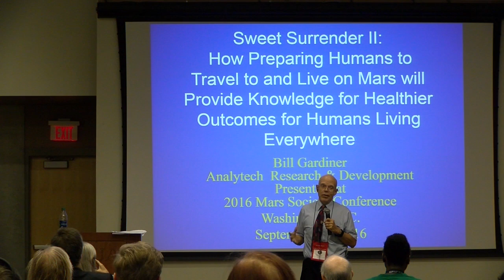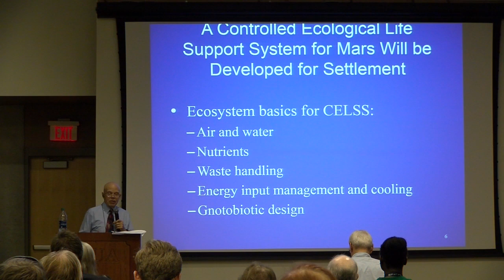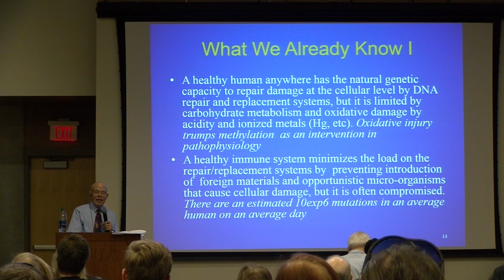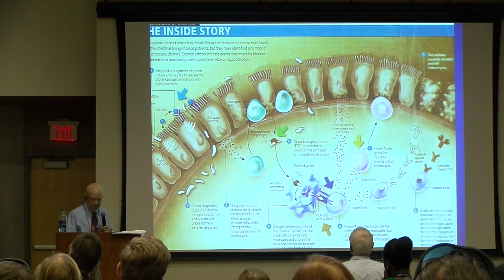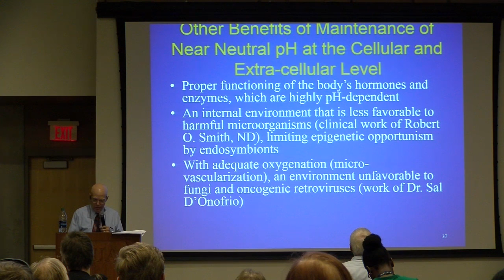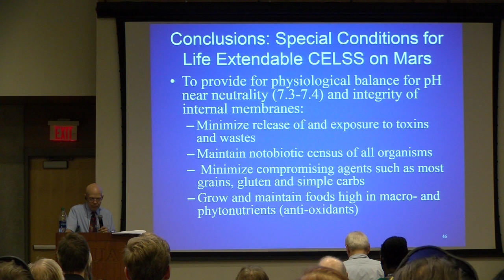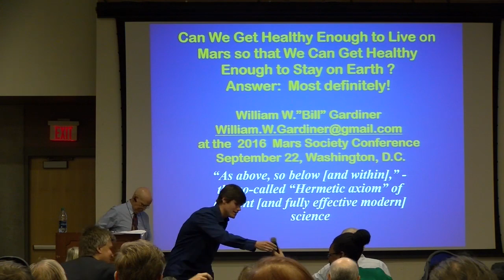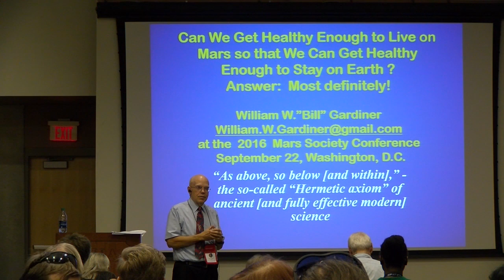William Gardiner - Medical Factors - 19th Annual International Mars Society Convention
William Gardiner - Sweet Surrender II: Recent Results from ISS Studies of Underlying Genetic, Nutritional Status, and Endocrine Factors in Ophthalmic Changes in Astronauts Point to Improved Means for Preparing Humans for Travel to Mars